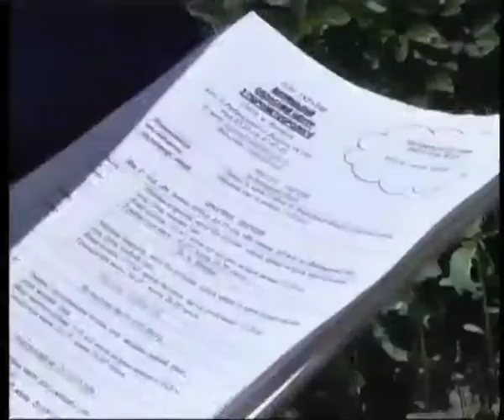Телеканал ВІТА новини 2014-07-08 Спека несе вогонь у ліси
Центральна Україна може запалати. На її території  метеорологи  оголосили  стан підвищеної пожежонебезпеки 5-ї,  найвищої категорії. Щоправда Вінниччини це не стосується. Тут позначка досягає 4-х. Надзвичайники кажуть, це лише тому, що у регіоні переважають листяні, а не хвойні ліси. Та незважаючи на це щороку вони фіксують до 10 випадків загорянь в екосистемах.